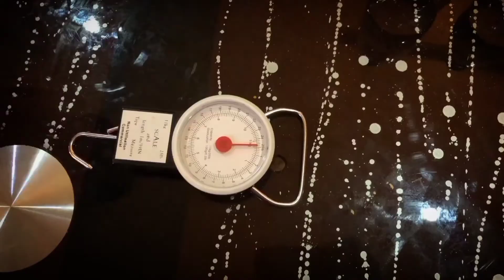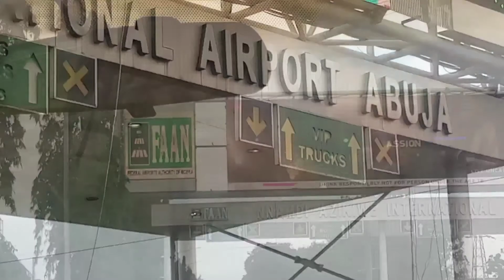I snuck into a different country with out a visa